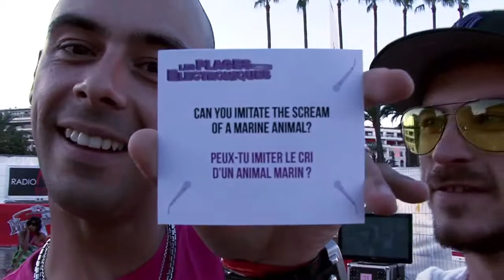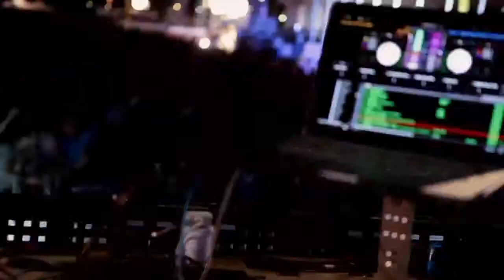Journal du Festival Les Plages Electroniques Mercredi 20 Juillet 2011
Inouï. Celles et ceux qui étaient aux Plages mercredi en savent quelque chose. Jamais vos pieds n'auront décollé aussi loin du sable et vos mains touché d'aussi près les étoiles ! Les catalyseurs de cette jouissive agitation... euh... déflagration ? Spiky « le machiniste » du I Step en effectifs renforcés; les battements des « tambours battants » aux punchs millimétrés; la sobriété et la délicatesse du mix de Hype, à l'opposé de la vulgarité d'une autre « hype » autoproclamée; la toute première date française de Bassnectar, fils spirituel de Rage Against The Machine et Prodigy... Mais soyons honnêtes, les principaux « coupables » de ce joyeux bordel c'était vous : l'un des meilleurs publics qui nous a été donné de voir depuis bien longtemps ! On vous kiffe !